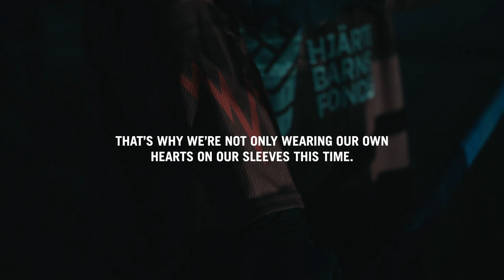The Heart Child Jersey – Nässjö IF – release film